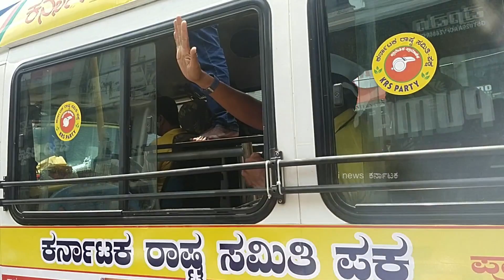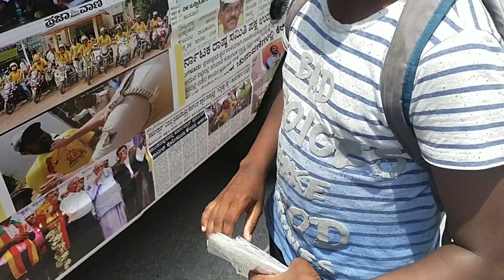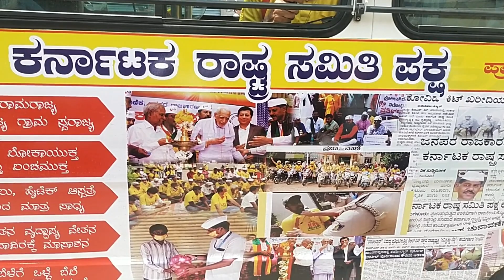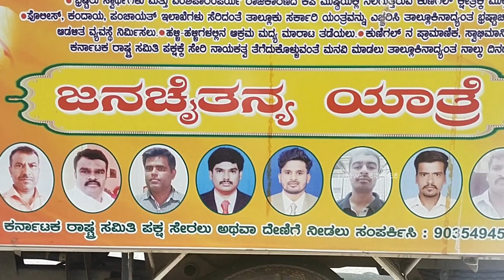ravi krishna reddy krs paksha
ಪೊಲೀಸರನ್ನ suspend ಮಾಡ್ಸಿದ್ದು ನಾವೇ|KRS ಪಕ್ಷ ಬಂದ್ರೆ ಭ್ರಷ್ಟಾಚಾರಕ್ಕೆ ಗುನ್ನ!?